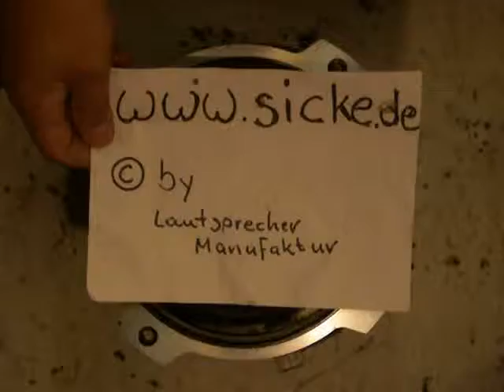Onkyo Sceptor 1000 2000 MD-2001B Mitteltöner Lautsprecher reparieren Sicke haut parleur reparation